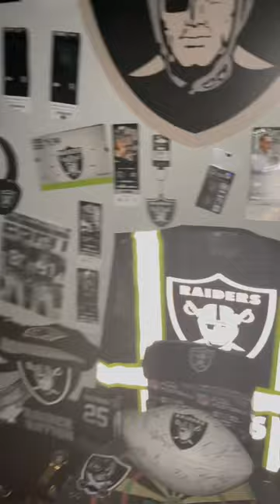🚨 Aaron Rodgers Darkness Retreat!